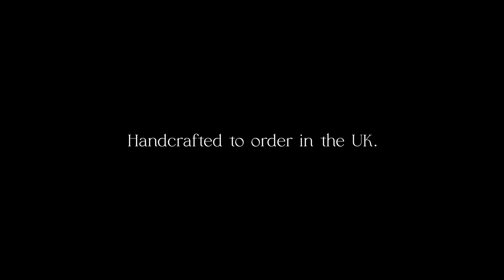Almira - Our First new speaker design in 30 years.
CODE: LD-9VOMGTZXSH664